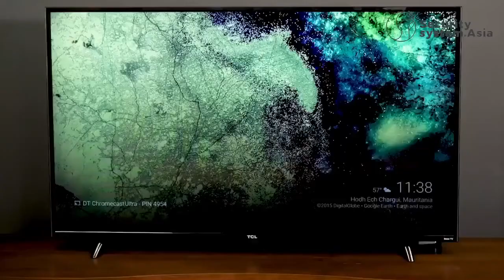Google Home Mini - The Complete Smart Home System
Why should you get a Google Home Mini?

1. Make your smart home even smarter
Google works with more than 30,000 smart devices from over 3,500 different brands. Many smart home devices can be controlled using Google Assistant so you can ask your Google Home Mini to dim the lights, control your thermostat, lock your doors, turn on the news, or change the volume on your television. You can even start your robot vacuum and dictate which rooms in the house you want audio to play in.

2. Find your lost phone
Sure, Google can call (and hang up on) anyone from your contacts list with a few simple commands, but that’s not the full beauty of the Google Home Mini call feature. If your phone has disappeared, there’s no reason to waste hours searching for it. Instead, call out an “OK, Google, find my phone.”

3. Create a routine
Picture this: You wake up and say to your Google Home Mini, “Hey, Google, good morning,” and it responds by automatically starting your coffee and then telling you the day’s weather, the traffic you can expect to encounter on the way to work, the biggest news headlines for the day, and a reminder of what you have on your calendar.

4. Make an announcement the whole house can hear
The beauty of having more than one Google Assistant-enabled speaker throughout your home is that when you have an announcement you want to make to your entire brood, you don’t have to yell it down the halls. This is as simple as saying, “OK, Google, broadcast that breakfast is ready,” or, “OK, Google, broadcast that it’s time to go.” You can even use your phone to broadcast to anyone who may be home that you’re on your way there, too.

As a smart speaker, your Google Home Mini can connect to your Spotify, Pandora, YouTube music, or TuneIn playlists to keep your space jamming all day long. You can request songs by artist, album, even by lyrics you may recall off the top of your head.

6. Entertain the kids for days
You can ask Google to tell them a story, play a game, or beatbox for them.

7. Set a sleep timer
If you like falling asleep to music or white noise, but you don’t want it to be playing all night, just say, “OK, Google, set a sleep timer for one hour,” once the sound is playing.

You can also use it as a guideline to yourself for how long you need to work on a project that day, as a timer for when you need to get out of the shower, or as a way to keep your pets company while you’re gone.

8. Speak your language.
Your Google Home Mini is well-versed in a number of languages. And it can even be set to respond to two languages at a time including English, German, French, Spanish, Italian, and Japanese.

9. Get in shape
Not only can Google Home Mini integrate with your Fitbit, providing updates on your vitals and tracking your workouts and caloric intake throughout the day, it can also give you workout tips and exercise ideas.

Here are just some of the benefits that user will enjoy through the use of Google Home Mini. Basically, there are more features that Google Home Mini can provide to make your life even more convenient.